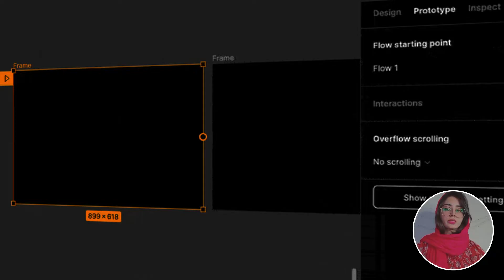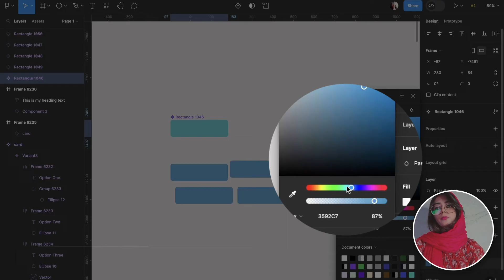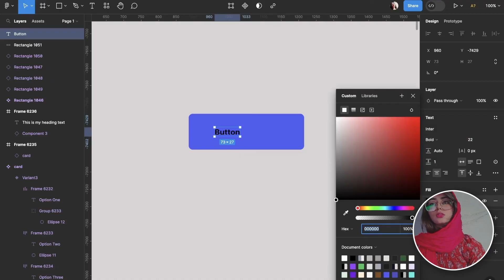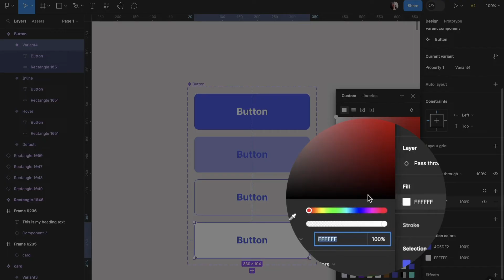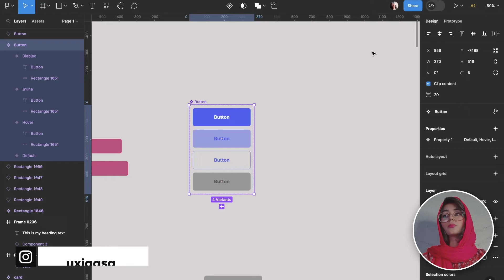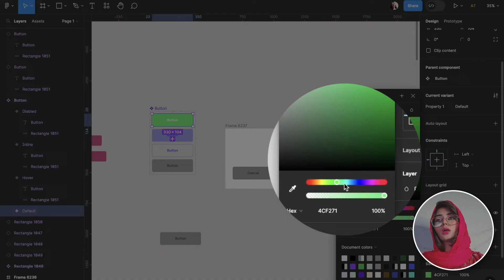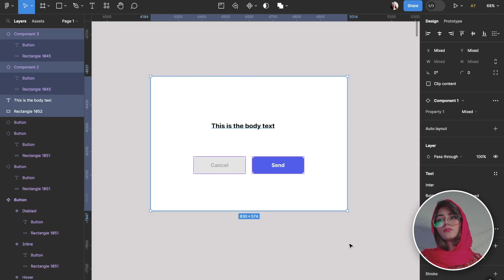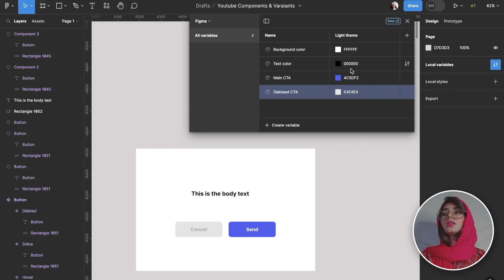MASTER Figma Components & Variants in 15 mints | Use Figma Variables Like a Pro ++ | Urdu/Hindi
MASTER Figma Components & Variants in 15 mints | Use Figma Variables Like a Pro

🌳Are you passionate about design and want to pursue a career as a UX/UI Designer?
🌟 In this video, I'll walk you through the UI Important function called  "Fig Components & Variants".I will give brief details of how to fasten your design system in minutes. This is most easiest method to do best design system. This video will help you to maintain your design in seconds according to clients requirements . So, Get ready to unleash your creativity as we dive deep into the world of user experience and interface design. Whether you're a beginner or an experienced designer looking to level up your skills, this course has something special for everyone. 💡💡💡💡💡
🚀Queries  I solved in this video:
1-What are Fig Components ⁉️
2-How to fasten the design system if changes are required ⁉️
3-How this saves time ⁉️
Learn figma updates in this video & achieve mastery in your uxui designs 🥰🥰
🚨CHAPTERS🚨
00:00 - Introduction
00:46 - Components
01:00 - Reason Why to use Components?
01:50 - How to make Components?
03:42 - Real Project Example
04:48 - Variants
08:12 - Example
12:10 - Figma Update 👉🏻Variables
15:40 - Summary
16:00 - Outro

Everything you should know in Figma basics to speedup your design system  is here✨

💡Join me as we embark on a journey to craft exceptional digital experiences together! Let's make magic happen! ✨🎨onlinefreecourses
Let me know your thoughts and questions in the comments section below. Happy designing! 🎉